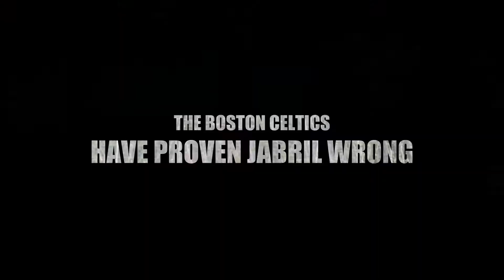Jabril vs Cinnamon: Trailer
It is time to own up to my word. I said that the Boston Celtics were a first round exit. They prove me wrong. They defeated the Bucks and the Sixers to make it all the way to the Eastern Finals. This Father's Day, I take on The Cinnamon Challenge.

The basketball videos are all from the NBA, not me.